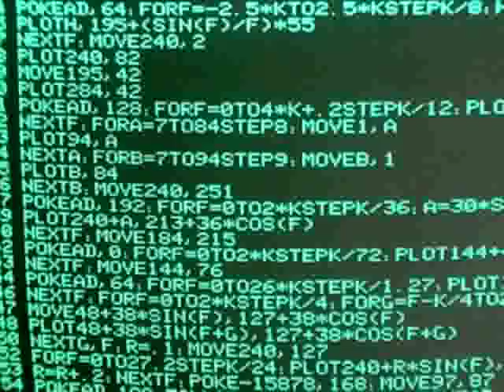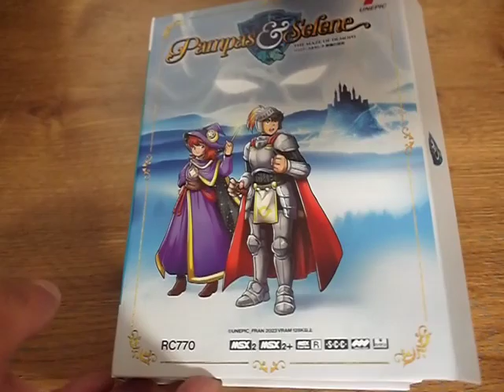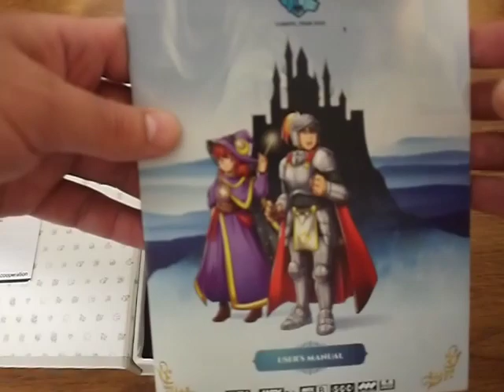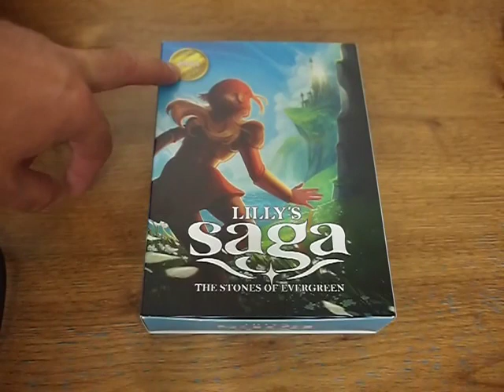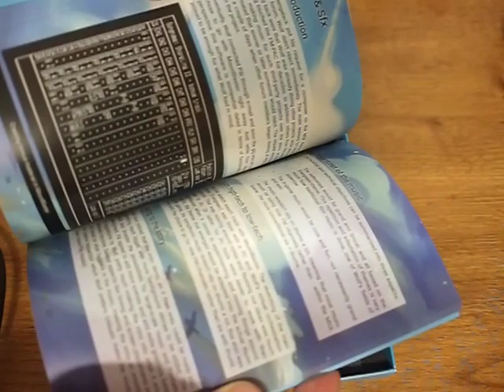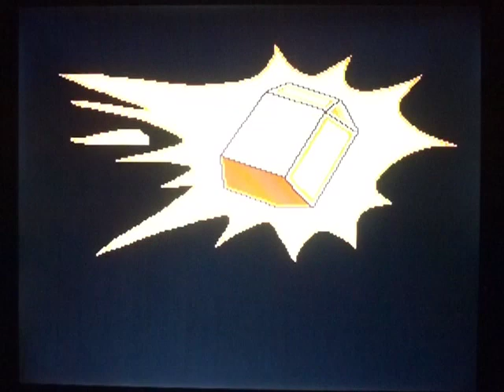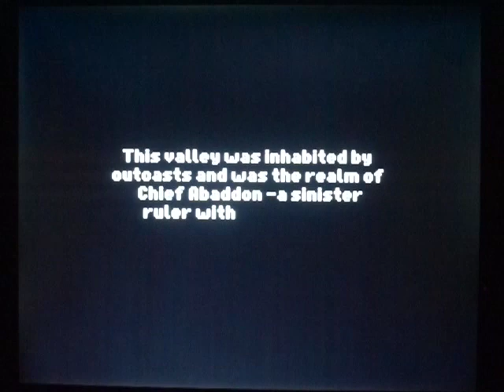VideoCast: cartridge u MSX - tři nové tituly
Hexadecimální doupě: nové MSX tituly Westen House, Pampas & Selene a Lilly's Saga se dočkaly vydání na cartridge. Materiál k článku . Hexadecimal Lair: new MSX titles Westen House, Pampas & Selene and Lilly's Saga finaly on cartridges!